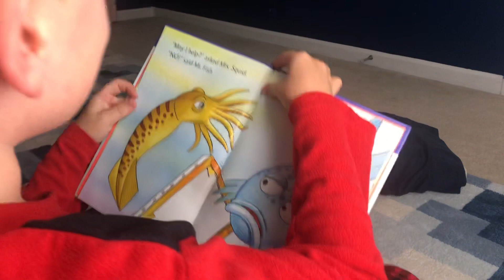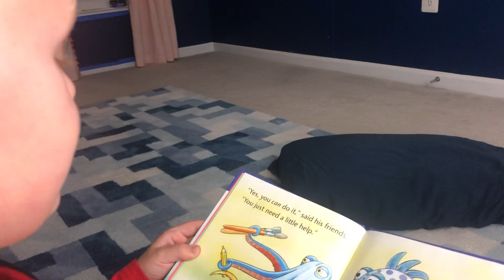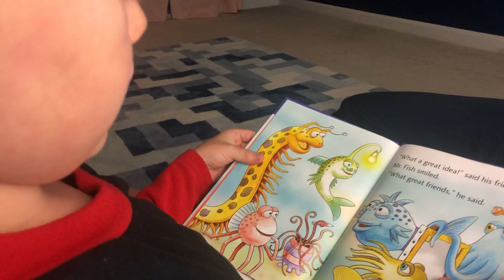Magnus 5 years old. Reading Pout Pout Fish (2)